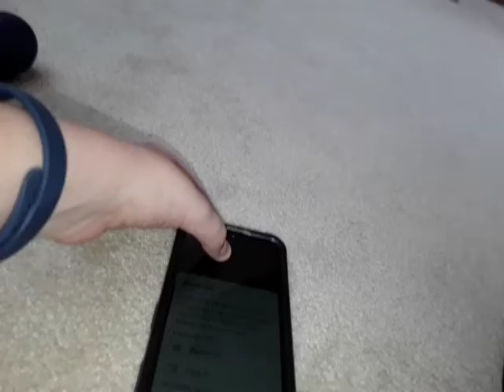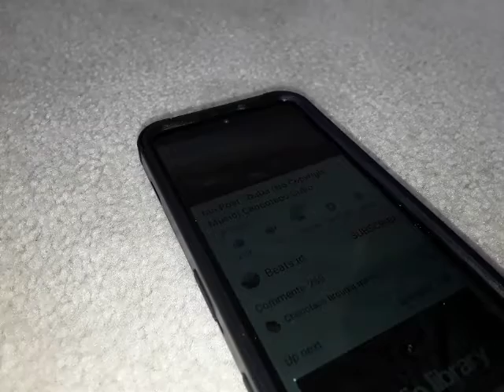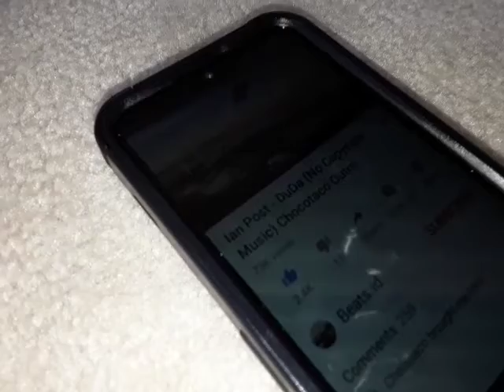My beats pill presentation and music test